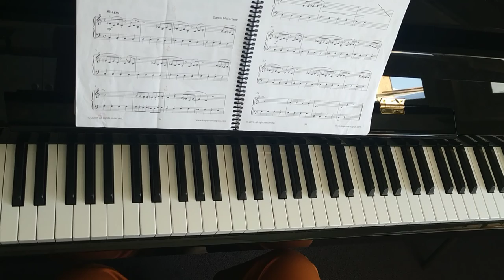Drive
From Daniel McFarlane's Supersonics Piano Method